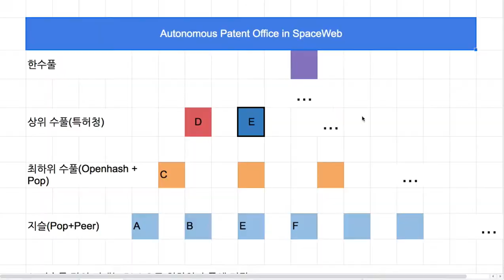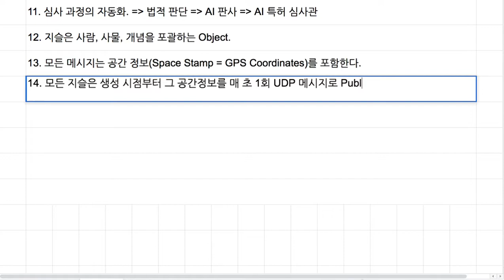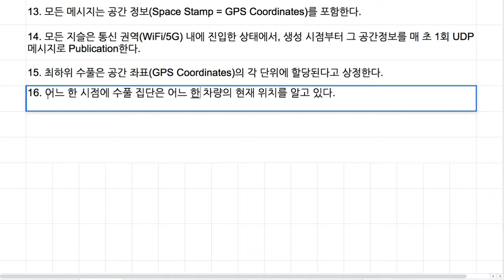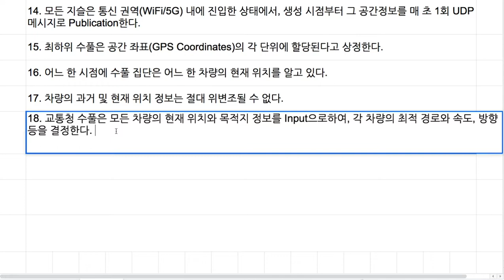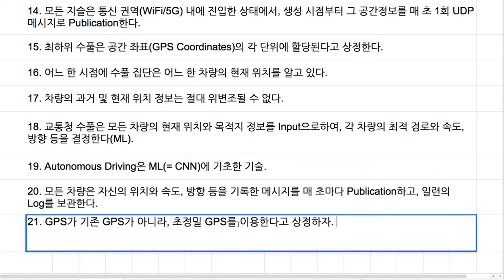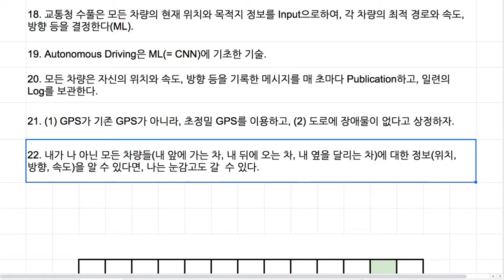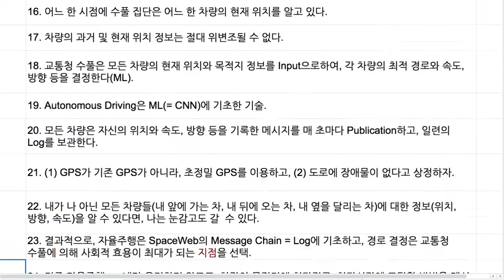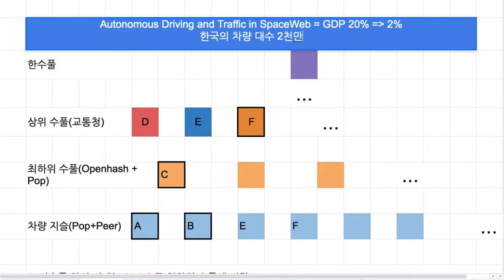Spaceweb 042 - 교통청 또는 교통 물류 자동화